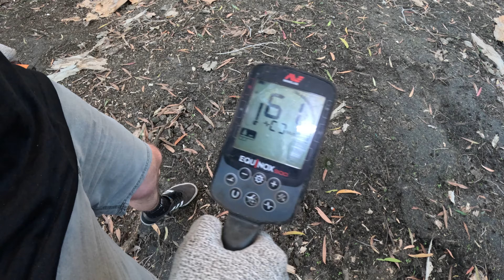What did we find at Matthew Flinders Lookout & Surrounds | Metal Detecting Australia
Beginner Metal Detecting | Queensland, Australia

Equipment Used:
Metal Detector: Minelab Equinox 900
Pin Pointer: Garrett Pro-Pointer AT
Sito Beach Scoop